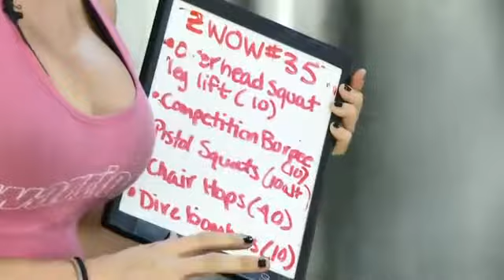Zuzka Light ZWOW 35 Time Challenge - Sweat EVERYWHERE - YouTube